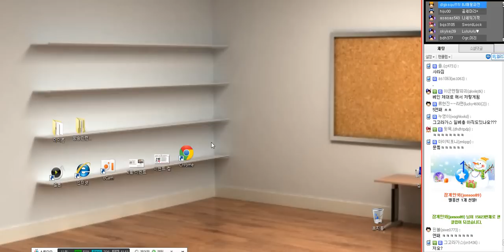2014. 2. 28 강력한 신드라(2편) -해물파전 게임영상(Syndra)